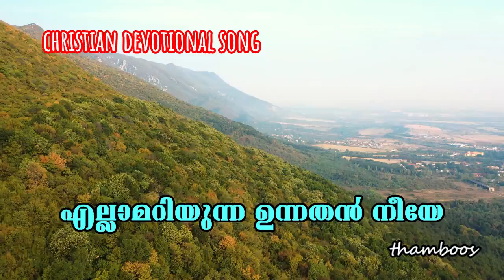Ellam Ariyunna Unnathan Neeye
Song: Ellam Ariyunna Unnathan Neeye
Lyrics: Babu Parayil
Singer: Elizabeth Raju
Orchestration: Sunil Solomon
Courtesy: Ganamrutham.com
Background video: Pexels 5607838 - Special thanks to Zlatin Georgiev

എല്ലാമറിയുന്ന ഉന്നതന്‍ നീയേ
എന്നെയും നന്നായ്‌ അറിയുന്നു നീ (2)
എന്നാകുലങ്ങള്‍ എന്‍ വ്യാകുലങ്ങള്‍
എല്ലാമറിയുന്ന സര്‍വേശ്വരാ (2)
എല്ലാമറിയുന്ന ഉന്നതന്‍ നീയേ . . . . .

ആശയറ്റു ഞാന്‍ അലഞ്ഞ നേരം
ആശ്വാസമായ്‌ എന്‍ അരികിലെത്തി (2)
നീമതിയെനിക്കിനി ആശ്രയമായി
നീയെന്റെ സങ്കേതം എന്നാളുമേ (2)
എല്ലാമറിയുന്ന ഉന്നതന്‍ നീയേ . . . . .

വീഴാതെ താങ്ങിടും പൊന്‍ കരത്താല്‍
വിണ്ണിലെ വീട്ടില്‍ ചേരുവോളം (2)
വന്നിടും വേഗം ദൂതരുമായി
വാനവിതാനത്തില്‍ ചേര്‍ത്തിടുവാന്‍ (2)
എല്ലാമറിയുന്ന ഉന്നതന്‍ നീയേ . . . . .

If any song is in violation of the copyright of the owner, please let us know,
we will remove that song from YouTube.